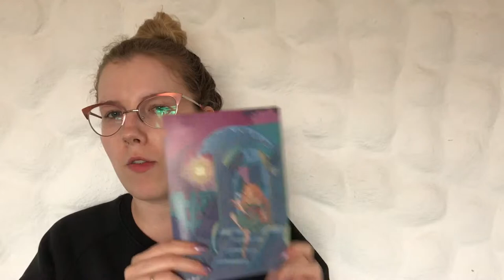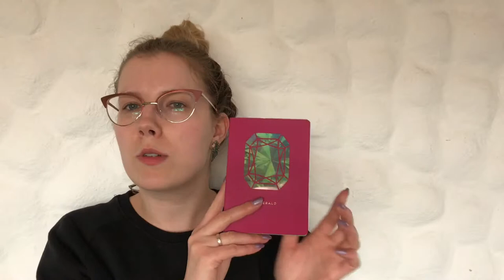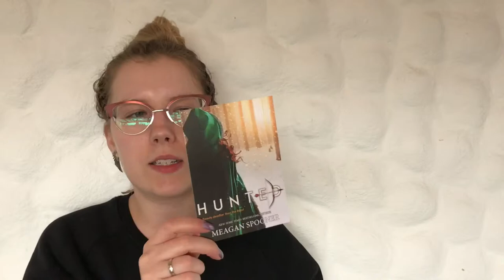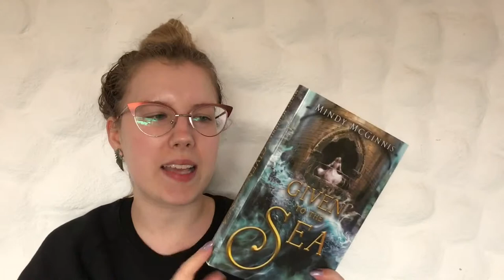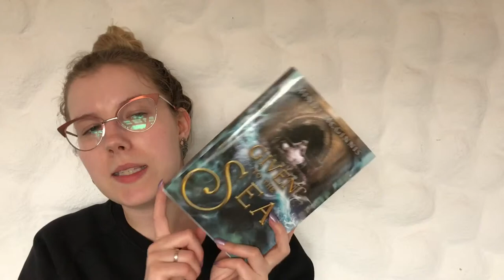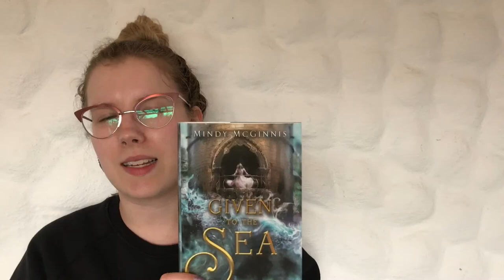[Unboxing] FairyLoot April 2017 { Deutsch } Kim Slr